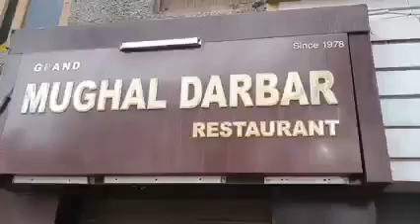Mughal Darbar Restaurant sealed for violating Covid-19 guidelines in Srinagar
Srinagar, Jan 22, KNT: Amid the Omicron scare and a surge in Covid-19 cases in Kashmir Valley, Srinagar Administration on Saturday sealed ‘Mughal Darbar Restaurant’ for allegedly violating Disaster Management guidelines with regard to Covid related SOPs.

Sources told news agency Kashmir News Trust that as a part of a series of inspections conducted in view of the enforced lockdown, a flying squad team of the Srinagar Administration went for a surprise inspection at Mughal Darbar Restaurant located at Polo View Srinagar where they found a gathering.

Immediately, people present in the Restaurant were asked to leave and the premises was sealed on spot for violation, especially in wake of the emerging Omicron variant of COVID.

"We got this information that there was overcrowding. We visited the spot and sealed the Restaurant,” said an official to news agency Kashmir News Trust.

Pertinently, a lockdown is enforced for the weekend in Kashmir Valley in wake of a ‘surge’ in Covid-19 cases. (KNT)